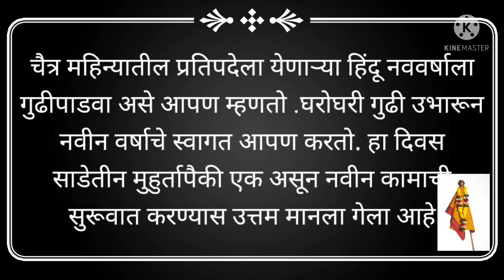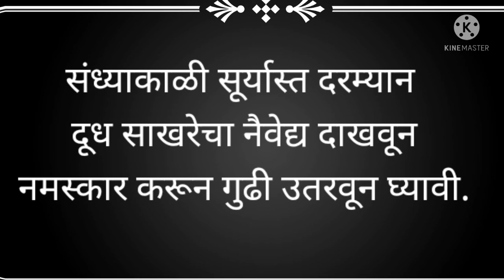गुढीपाडवा कसा साजरा करायचा | गुढीपाडवा माहिती | gudipadavapujavidhi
गुढीपाडवा कसा साजरा करायचा | गुढीपाडवा माहिती | gudipadavapujavidhi ‎@ParipurnKitchenandvlog

2 April 2022 गुढीपाडवा कसा साजरा करायचा | गुढीपाडवा माहिती @Pooja corner

गुढीपाडवा हा सण आपल्या हिंदु धर्मामध्ये मोठ्या प्रमाणात मोठ्या उत्साहाने साजरा केला जातो त्या विषयी थोडीशी माहिती मी या व्हिडिओमध्ये सांगितले आहे

गुढीपाडवासण गुढीपाडवाकसासाजराकरायचा गुढीपाडव्याविषयीमाहिती gudipadwa. Gudipadavakadhisajara karava # howtodogudipadava gudipadwa2022 #
गुढीपाडवा सणाचे महत्व
गुढीपाडवा सण २०२२
हिंदू नववर्ष
हिंदू सण गुढीपाडवा
2 एप्रिल 20२२गुढीपाडवामाहिती
gudipadavatarikh, muhurt

gudi padwa kasa karayacha gudipadwa son Gudipadava 2april 2022# gudipadwa2022 |gudi padwa 2022 dategudi padwa 2022 mein kab haigudi padwa puja vidhi |gudi padwa status